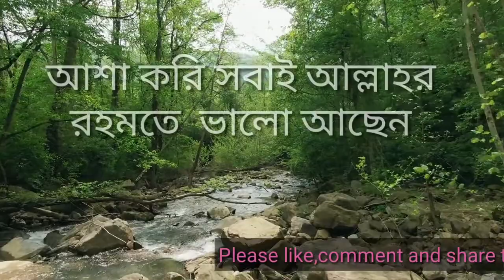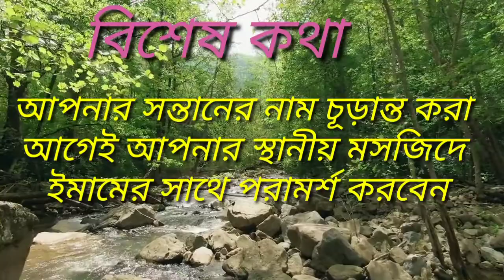Farjana Meaning in Bengali?ফারজানা নামের অর্থ কি? ফারজানা নামের ইসলামিক অর্থ কি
ফারজানা নামটি মূলত মুসলিম মেয়েদের ক্ষেত্রে ব্যবহার করা হয়ে থাকে। অনেক সময় এটি অন্যান্য ধর্মেও ব্যক্তিরাও ব্যবহার করে তবে খুবই কম।

ফারজানা নাম সংক্রান্ত কিছু গুরুত্বপূর্ণ প্রশ্ন এবং উত্তর :
ফারজানা অর্থ কি?
ফারজানা অর্থ:  বুদ্ধিমান,মেধাবী,জ্ঞানী।

ফারজানা নামের অর্থ কি?
ফারজানা নামের অর্থ :  বুদ্ধিমান,মেধাবী,জ্ঞানী।

ফারজানা নামটি কি ইসলামিক নাম?
অবশ্যই ফারজানা নামটি কে ইসলামিক নাম বলতে পারি।

ফারজানা নামটি কি আধুনিক নাম?
হ্যাঁ অবশ্যই ফারজানা নামটি আধুনিক নাম। এর মধ্যে কোন সন্দেহ নেই।

ফারজানা নামের আরবি অর্থ কি?
ফারজানা নামের আরবি অর্থ:  বুদ্ধিমান,মেধাবী,জ্ঞানী।

ফারজানা নামের ইসলামিক  অর্থ কী?
ফারজানা নামের ইসলামিক অর্থ :  বুদ্ধিমান,মেধাবী,জ্ঞানী।

আমার মেয়ের জন্য আমি কি  ফারজানা  নামটি রাখতে পারি?
অবশ্যই আপনি চাইলে ফারজানা নামটি রাখতে পারেন।

আমার ছেলের জন্য আমি কি ফারজানা  নামটি রাখতে পারি?
না , ফারজানা নামটি শুধুমাত্র মেয়েদের ক্ষেত্রে ব্যবহার করা হয়ে থাকে।

ফারজানা  নামটি কি উভয়লিঙ্গের নাম হিসেবে বিবেচনা করা যাবে?

ফারজানা শব্দের অর্থ কি ?
ফারজানা শব্দের অর্থ :  বুদ্ধিমান,মেধাবী,জ্ঞানী।

Farjana Meaning in Bengali?
ফারজানা অর্থ:  বুদ্ধিমান,মেধাবী,জ্ঞানী।

ফারজানা নামের বাংলা অর্থ কি?
ফারজানা নামের বাংলা অর্থ:  বুদ্ধিমান,মেধাবী,জ্ঞানী।

Farjana Name ar Ortho ki ?
ফারজানা অর্থ:  বুদ্ধিমান,মেধাবী,জ্ঞানী।

ফারজানা নামের ইংরেজি অর্থ কি?
ফারজানা নামের ইংরেজি অর্থ : Intelligent, talented, knowledgeable.

ফারজানা  নামের ইংরেজি বানান কি?
Farjana

ফারজানা নামটি কি বর্তমান যুগেও ব্যবহার করা যায়?
হ্যাঁ, অবশ্যই ফারজানা নামটি বর্তমান যুগেও ব্যবহার করা যায়।

ফারজানা নামটি কি বাংলাদেশীদের ক্ষেত্রে  ব্যবহার করা যাবে ?
অবশ্যই ফারজানা নামটি আপনি যদি চান তাহলে বাংলাদেশীদের ক্ষেত্রে এই নামটি ব্যবহার করতে পারবেন।

ফারজানা নামটি কি  আমরা সুন্দর নাম বলতে পারি ?
হ্যাঁ, অবশ্যই ফারজানা নামটি অনেক সুন্দর একটি নাম।

ফারজানা নামটি কি হিন্দুদের ক্ষেত্রে  ব্যবহার করা যাবে ?
অবশ্যই ফারজানা নামটি যদি কোন হিন্দু বোন রাখতে চায় রাখতে পারে, এটা একান্তই নিজস্ব একটি ব্যাপার।